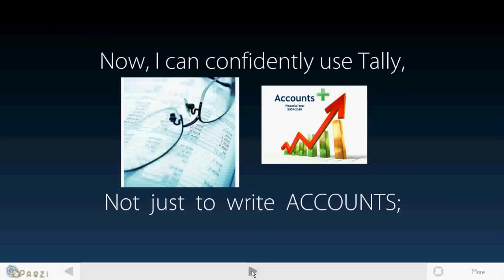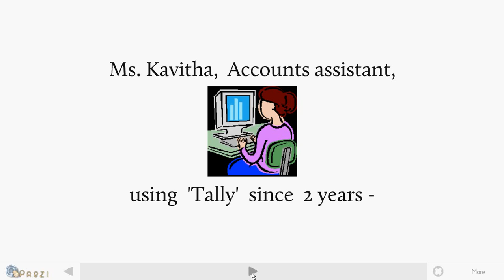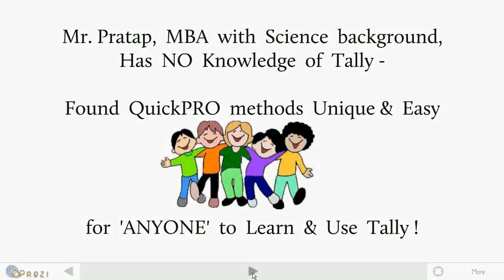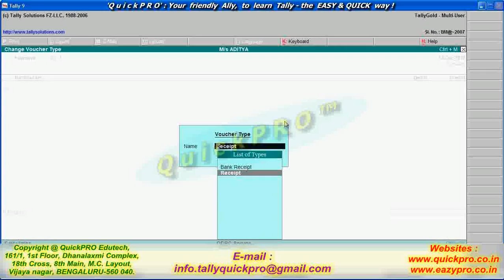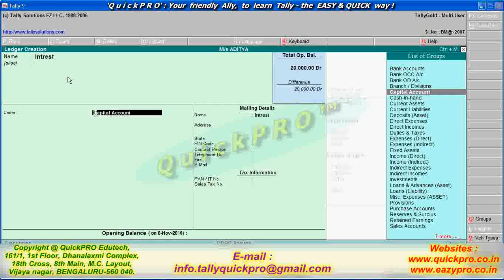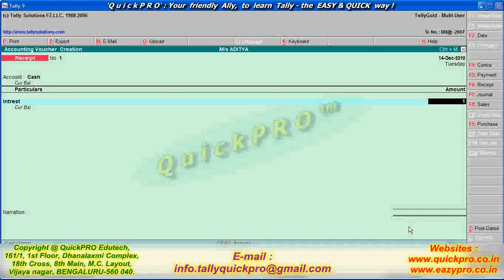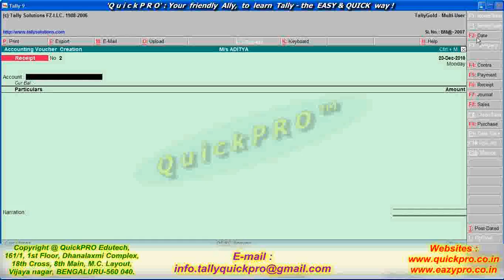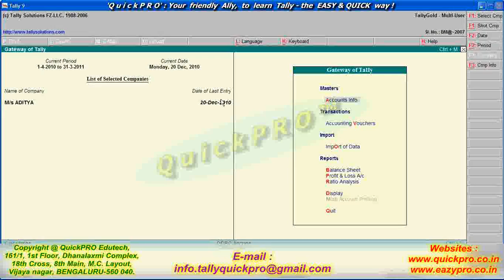Learn Tally.ERP 9 in 3 days : My 'QuickPRO' story - Day 1-i